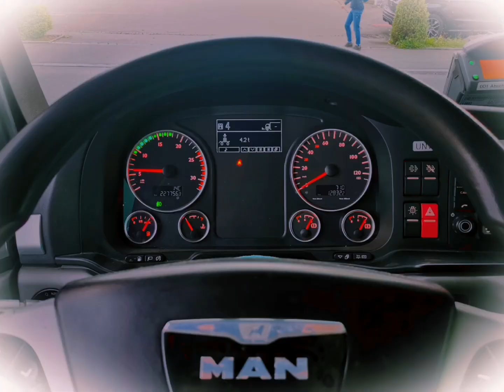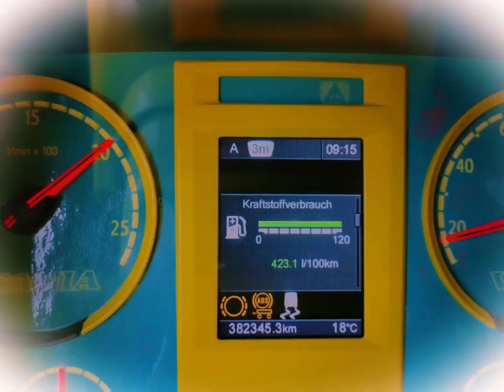Rückblick KW20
Saluti Hoi bi mim Rückblick Video vom schaffe isch grad wieder mal vieles gloffe viel spass bim luge und derfsch gern kommentiere!!!